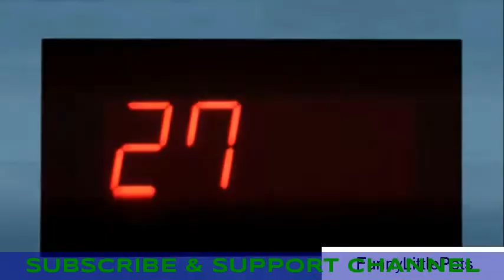Funny cat || laughing || compilation || video || 2017